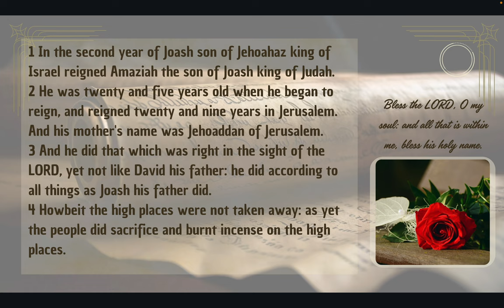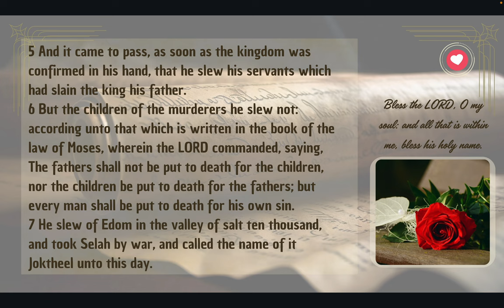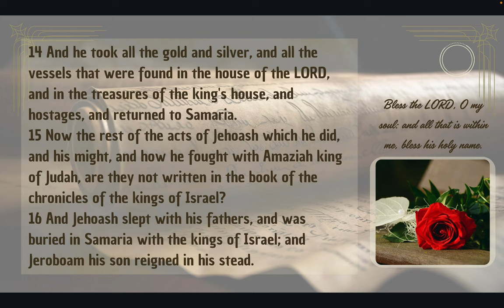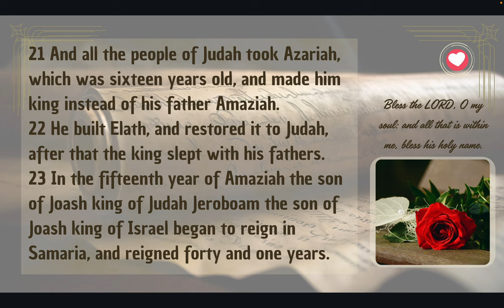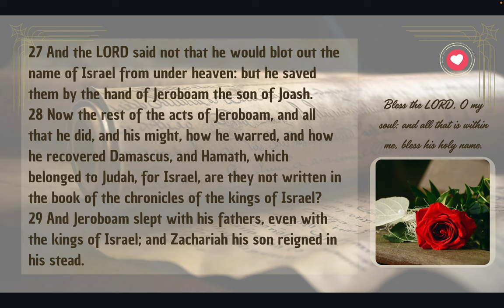2 Kings Chapter 14 | Amaziah Son of Joash Becomes King of Judah | Audio Bible with Text (KJV)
2 Kings Chapter 14 introduces Amaziah, the son of Joash, as he ascends to the throne of Judah. His reign is marked by both victories and challenges, including a notable confrontation with Israel. Discover how Amaziah's actions reflect obedience and reliance on God, and the consequences of pride. Listen to this chapter from the King James Version (KJV) with accompanying text for an enriching Bible experience.

Separator

Separator

📜 Genesis Shorts
Dive into short, impactful videos from the Book of Genesis: